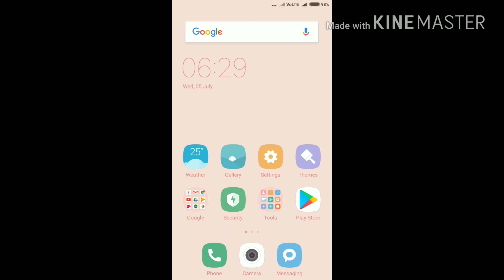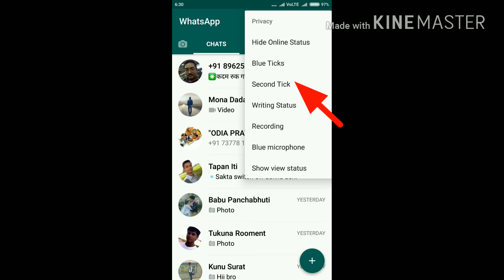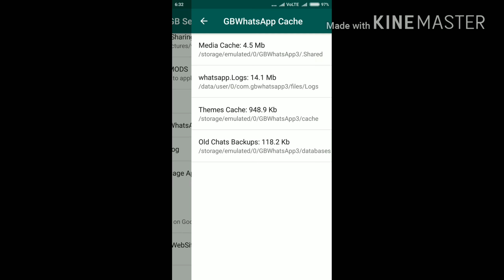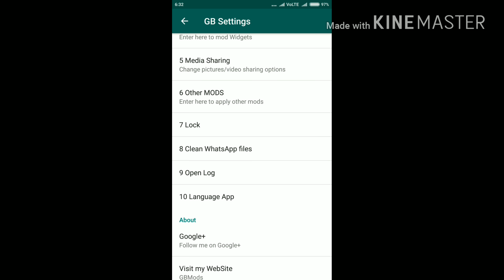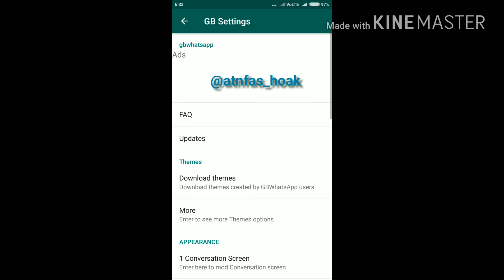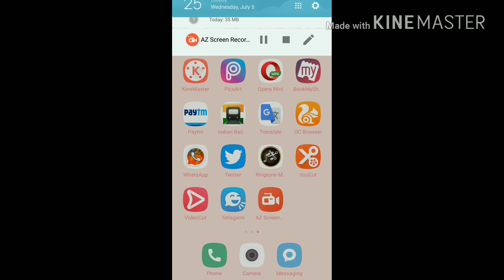FACILITY OF GB WHATSAPP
Ahi video Ra apana WHATSAPP ra bahut feature dekhiparibe . Security Madhya tama WHATSAPP ra rahiba. Personally mentain kariparibe .